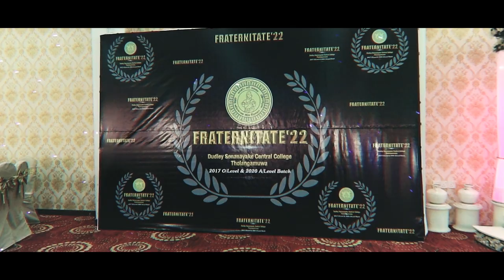FRATERNITATE'22 DSCC Get Together After Movie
FRATERNITATE'22
Dudley Senanayake Central Collage 2017 O/L & 2020 A/L Annual Reunion After Movie
Videography - Damsara Bandaranayake